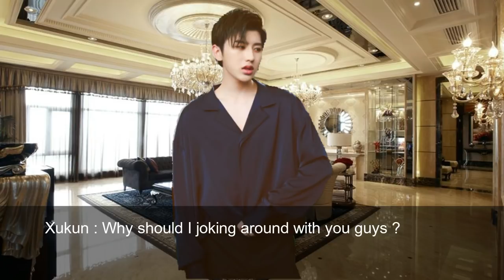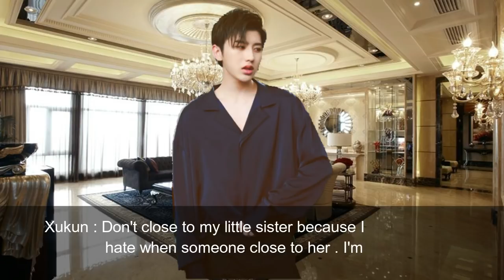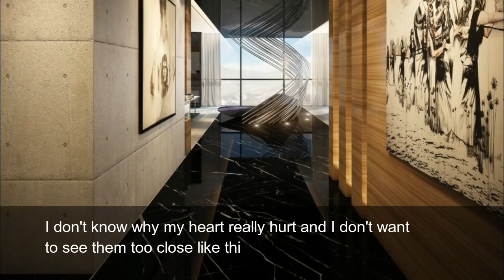【Huang Justin FF】Fake Love ||EP3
Here is my new ff ~ I hope you guys love this FF
bc he is my top bias :' ) and also same age as me
Intro , Pics , Songs is not mine
I'm sorry for my low quality english
Please left any comment and press the like button
STRONG POWER...3Q
IDOL : Justin Huang
GROUP : NEX7 / Nine Percent
PROGRAM : Wondershare Filmora